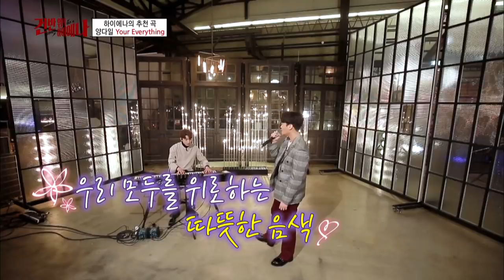"Your Everything" by Yang Dail [Hyena On the Keyboard/ 2018.03.28]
Guests : Ailee, MeloMance, Gray, Rhythm Power, Yang Dail